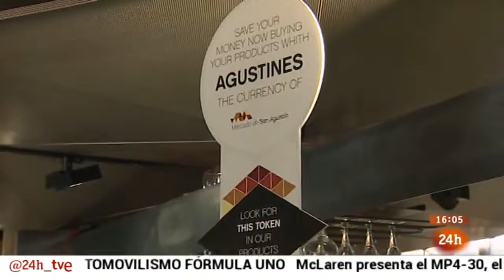ECHALEKUY LOS 'AGUSTINES'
Hoy nos acompaña Javier Echaleku. Es Director General de Kuombo.com.
Su actividad principal está centrada en el comercio electrónico.
Vamos a intentar ver las posibilidades que se le presentan a un emprendedor que se quiera introducir en este tipo de negocio. Y nos dirá si el comercio electrónico es la solución a todos los males o no lo es.
DESPUÉS TURNO PARA LOS AGUSTINES:
El comercio busca cada día nuevas fórmulas para seducir a los consumidores. En Toledo, en el mercado de san Agustín de productos gourmet, han creado una nueva moneda, los ‘agustines’, con los que se pueden comprar productos a precio más bajo.